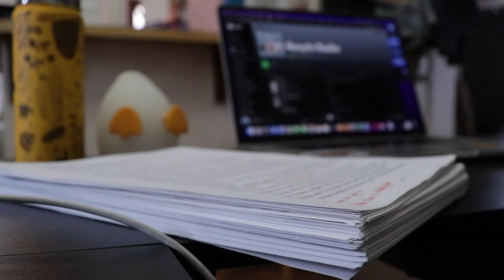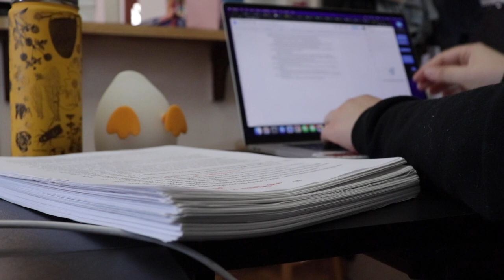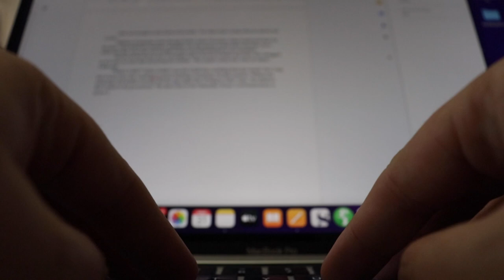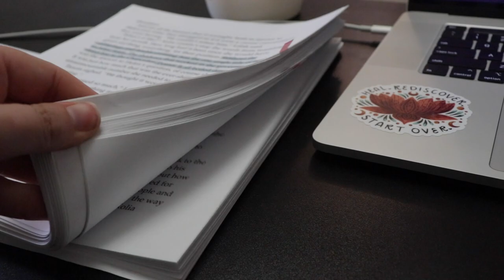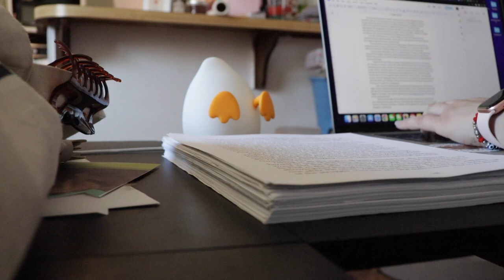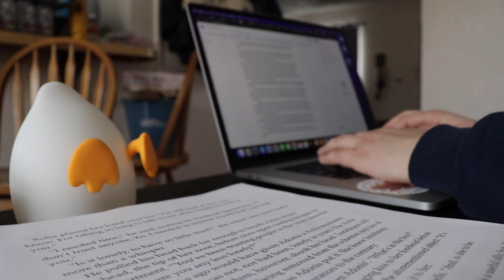Weekend Writing Vlog || Back From Hiatus!!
Hello! I'm so excited to be back to posting after a small hiatus! In this vlog I'mm continuing to work on the beta document and working on healthy writing habits without working to the point of burn out.